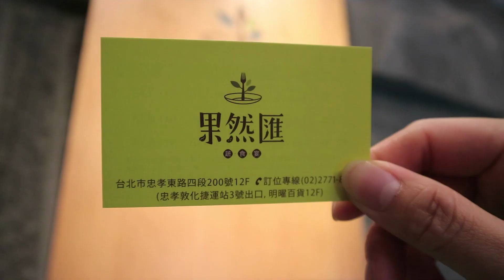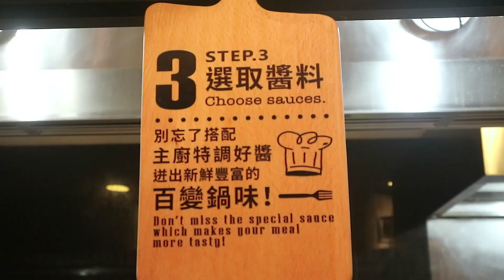台北吃到飽的蔬食餐廳｜Taipei Buffet Vegetarian Restaurant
☃️這週超級寒流來襲 想必大家一定超有感吧🤧
所以知道大家一定很想吃熱呼呼的火鍋🤤
但是到哪裡可以找一間蔬食火鍋呢♨️
🤔那單吃火鍋會不會很單調呀🤔

放心😎
吃貨維根幫大家找到一間
高檔的蔬食吃到飽餐廳
且冬季加碼有推出火鍋吧
湯底居然還有3️⃣️種選擇
😮實在太厲害了😮
剩下的精華交給各位小維根們去影片中探索!!

📣P.S 📢
上週的KAYA影片的抽獎活動
Youtube目前留言還不多
所以中獎機率還「很」高唷
想增加中獎率就快去留言唷

果然匯
台北市大安區忠孝東路四段200號明曜百貨
星期一至五 11:30–15:00 17:30–21:30
星期六至日 11:30–14:00 14:30–16:30 17:30–21:30
果然匯是一間位於東區的「蔬食吃到飽」餐廳，豐富的多國創意蔬食料理，三色醋飲、烤葡萄柚、七色手作燒賣、彩椒鮮菇義大利麵、墨西哥花椰塔可餅、宮保臭豆腐. 等。以及冬季火鍋吧：東北酸白菜鍋、川蜀麻辣鍋、十全藥膳鍋!

提倡一種新的生活態度，透過影片影像宣導動權、環保、飲食健康！